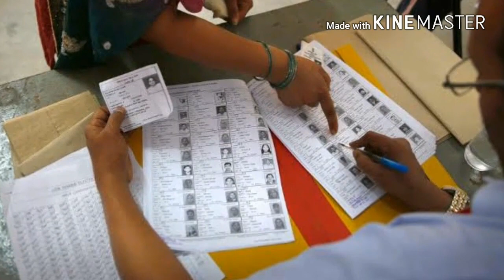বালুরঘাটে টিএমসির অর্পিতা ঘোষ হারছে কনফার্মড। স্থানীয় সূত্রে প্রকাশ। 👆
এবার বালুরঘাটের তৃণমূল কংগ্রেসের প্রার্থী অর্পিতা ঘোষ হারছেন। স্থানীয় তৃণমূল সভাপতি বিপ্লব মিত্র যেমন সে কথা বলছেন তেমনই স্থানীয় সূত্রে জানা যাচ্ছে এবার আর অর্পিতা ঘোষ জিততে পারছেন না। একেতো বিপ্লববাবু সেখান থেকে প্রার্থী হতে চেয়েছিলেন দ্বিতীয়তঃ অর্পিতা ঘোষ এখনো সেখানে বহিরাগত এবং প্রচন্ড ভ্যানিটি। এই দুই কারণে এখনো পর্যন্ত যা খবর তাতে অর্পিতা ঘোষ হারছেন  কনফার্মড। বিস্তারিত জানতে ভিডিওটি দেখুন।